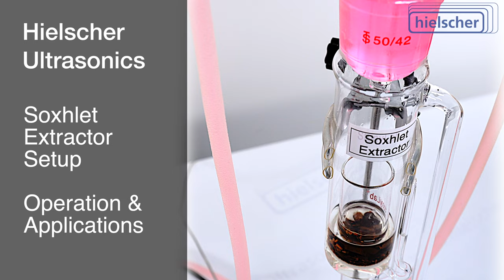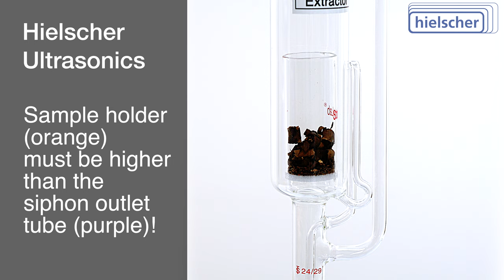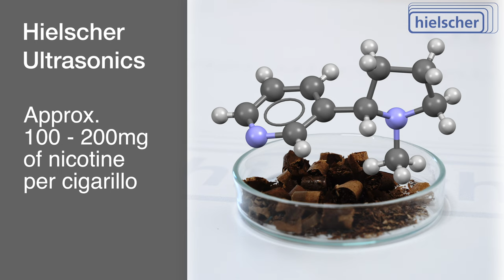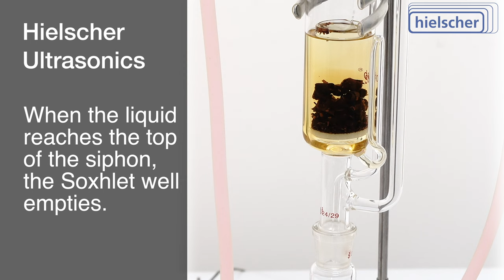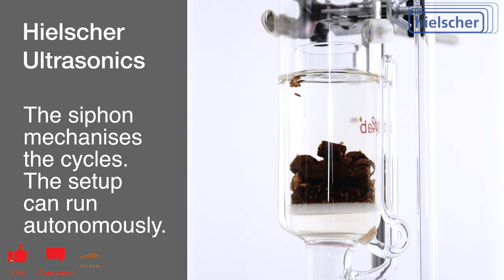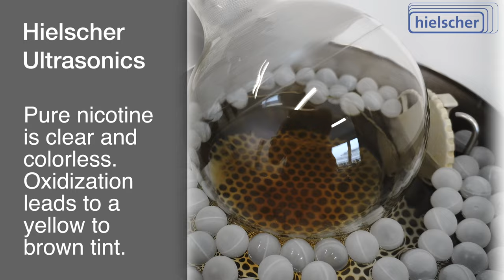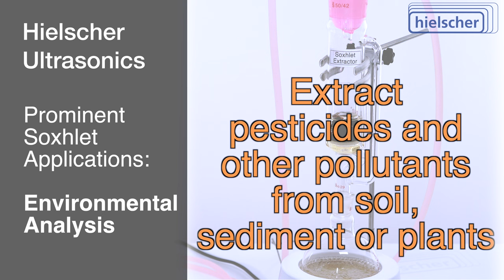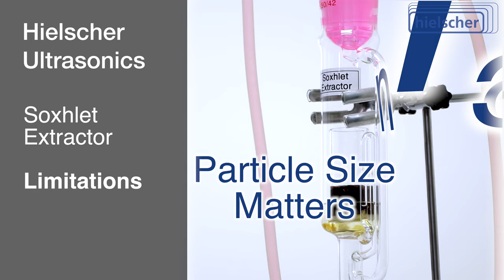Soxhlet Extraction - A Tutorial About Setup, Function & Applications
The video provides an insightful demonstration of the functioning of a Soxhlet extractor, emphasizing its key components and operational dynamics. The importance of the siphon mechanism in facilitating continuous solvent extraction is underscored, along with the significance of employing a suitable sample holder to optimize the process.
The demonstration focuses on the extraction of nicotine from tobacco using ethanol as the solvent. Notably, the cold extraction technique is highlighted, showcasing the role of the Allihn condenser and the iterative distillation of the solvent. The presentation stresses the autonomy of the Soxhlet extraction process, enabling multiple cycles without constant supervision.
A time-lapse sequence further illustrates the cyclical nature of the extraction process, highlighting the varied extraction times required for different types of compounds. The video emphasizes the caution necessary when dealing with concentrated nicotine, underlining the importance of safety protocols and appropriate handling procedures.
In addition to the detailed demonstration, the video delves into the wide-ranging applications of the Soxhlet extractor across diverse fields. These include its utility in natural product isolation, environmental analysis, food and beverage analysis, and polymer characterization. While acknowledging the effectiveness of the Soxhlet extraction method, the video also addresses its limitations, particularly in terms of speed and completeness, as well as challenges related to particle size and sample rigidity.
The video advocates for the incorporation of ultrasonication as an enhancement to the Soxhlet extraction process, highlighting the potential benefits of this complementary technique.
Overall, the demonstration serves as a comprehensive introduction to the Soxhlet extraction process, offering valuable insights into its applications, nuances, and potential enhancements. The presentation successfully combines theoretical knowledge with practical applications, catering to audiences interested in advanced chemistry and extraction methodologies.

Chapters
00:00 - Soxhlet Introduction
00:21 - Soxhlet Apparatus Description
00:51 - Sample Holder - Cellulose Thimble or Glass
01:33 - Allihn Condenser
02:01 - Soxhlet Extractor Preparation and Setup
02:47 - Chiller
02:59 - Heating Mantle Temperature
03:33 - Soxhlet Process Description
06:39 - Guidelines for Soxhlet Extraction Process Duration
07:21 - Post Extraction Processing
07:46 - Safety Information
08:32 - Typical Soxhlet Extraction Applications
09:57 - Soxhlet Extraction Limitations
10:30 - Ultrasonic Enhancement of Soxhlet Extraction
10:43 - More Information / Contact